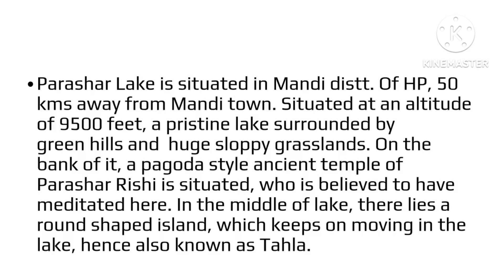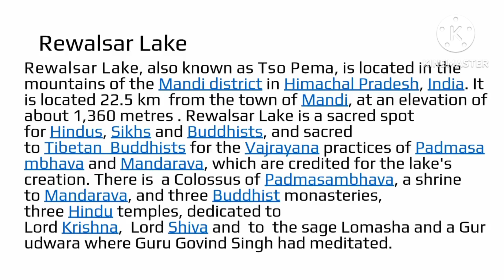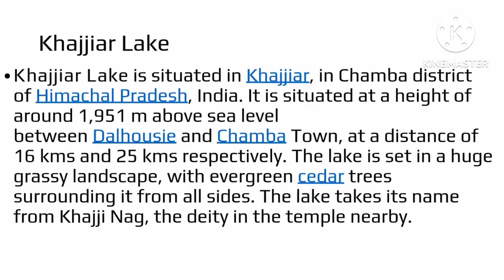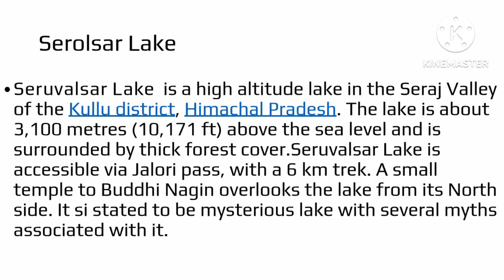HIMALAYAN LAKE/HIMACHAL PRADESH /TRAVEL VLOG /HINDI/VLOG/ADVENTURE/INCREDIBLE INDIA